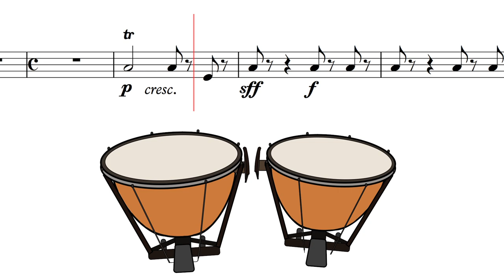Timpani Moments – Rachmaninoff Symphonic Dances, Op. 45 - I. Non allegro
Rachmaninoff’s Symphonic Dances features a banging timpani part 🥁 Can you tap along to the score? 🎼